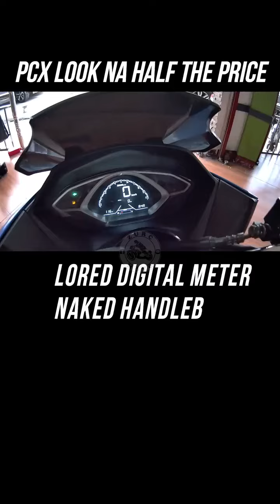Motorstar Easyride 150P | Quick Review